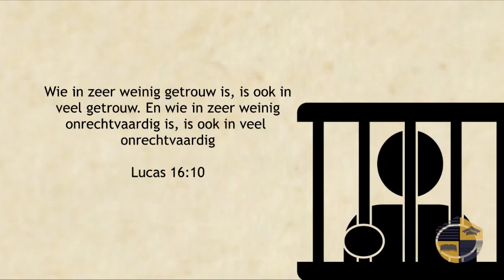OPWEKKING - LUCAS 16